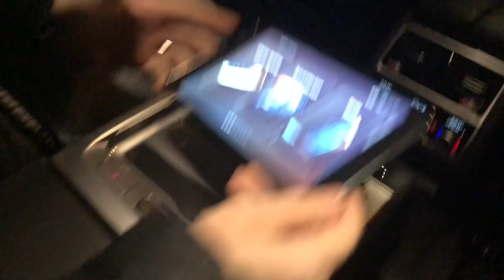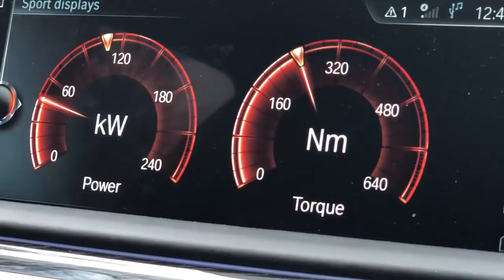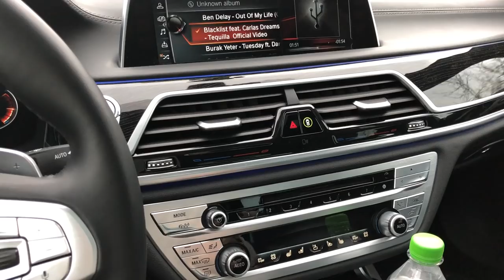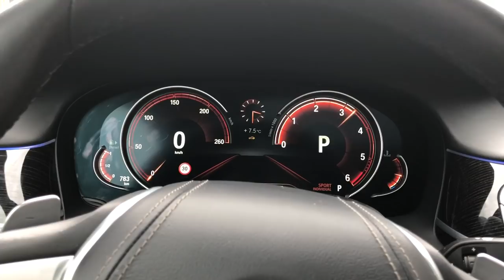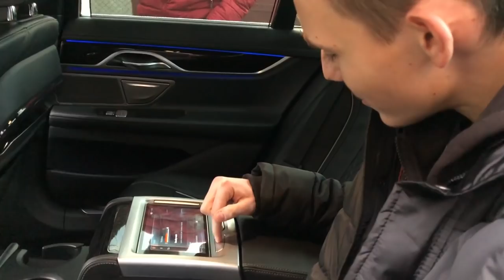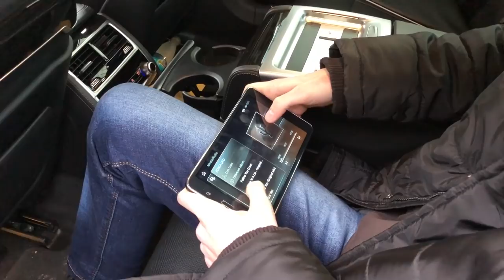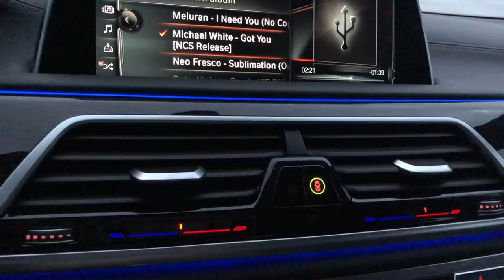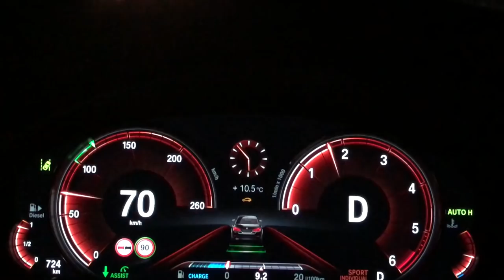#122 Car vLog - NOUL SEPTAR / MASINA NOASTRA GKBros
Bun venit la un nou Car vLog, azi dupa cum am promis, fac primul video cu noua masina, asa ca uite este aici, sper ca te bucuri alaturi de mine !
 Vizionare placută !